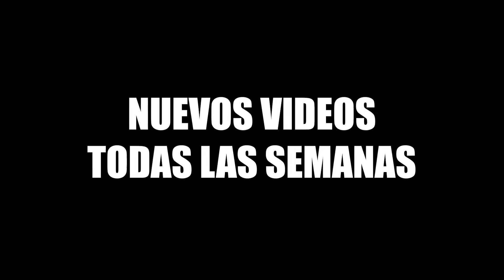¿Por qué eligieron estudiar sus carreras los UNIVERSITARIOS de la PUCP, ULIMA, UPC Y UPN?|Entrevista